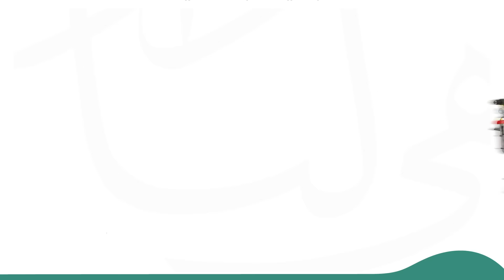مستمرين معكم بعروضنا .. كن أحد الرابحين معنا بمناسبة اليوم الوطني السعودي ٩٢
مستمرين معكم بعروضنا 😍🎉كن أحد الرابحين معنا بمناسبة اليوم_الوطني_السعودي_92 أكثر من ٣٣ فرع حول المملكة بانتظاركم 📍💙